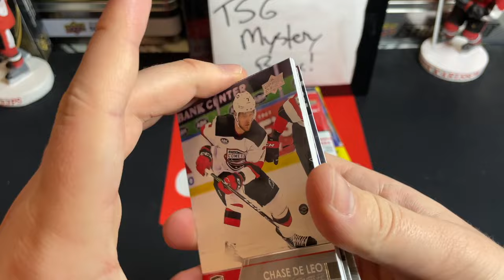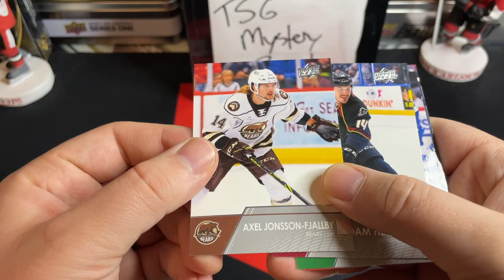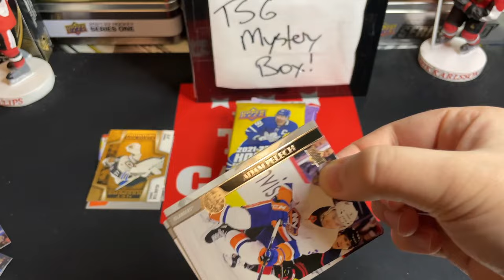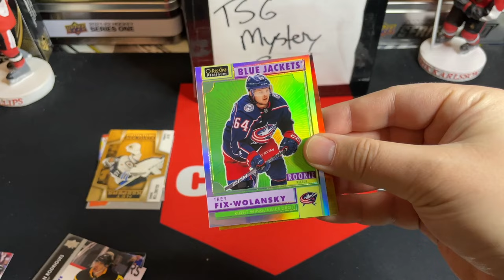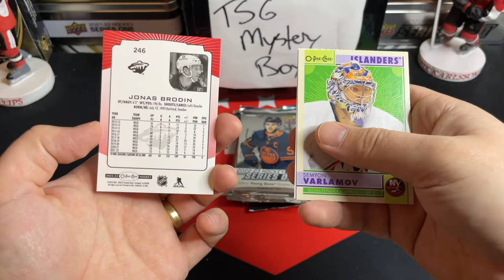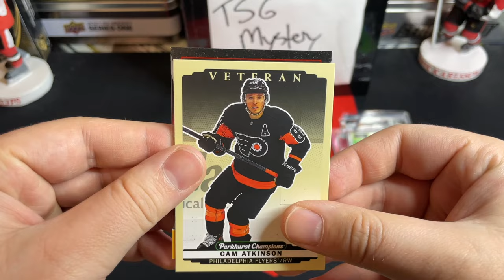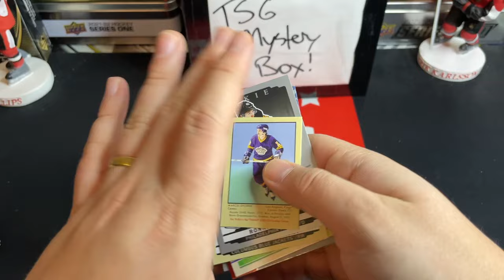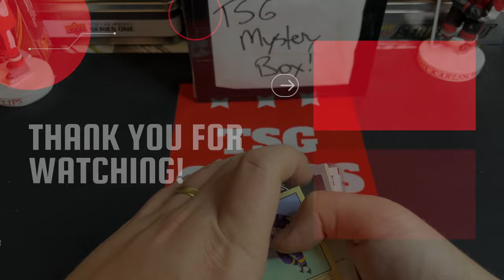LOOSE HOCKEY CARD PACKS! TSG MYSTERY BOX Ep. #121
TSG Cards
Woodstock, ON  N4T 1R9
Canada